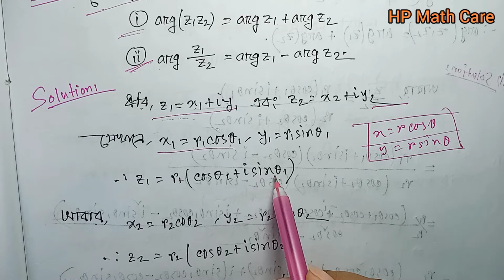04.Complex Number System || Fundamental of Mathematics Chapter-06 || Lecture-04 || Hon's 1st Year.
Fundamentals Of Mathematics Chapter-06. Complex Number System. জটিল সংখ্যা গোষ্ঠী। BSc Mathematics. Honours 1st year. Bangla tutorial. HP Math Care.

Complex Number System.
জটিল সংখ্যা গোষ্ঠী।
BSc Mathematics.
Honours 1st year.
HP Math Care.
Honours Mathematics.